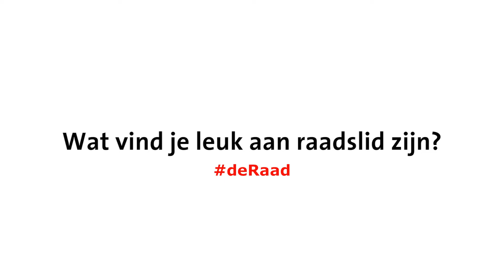Honderd dagen raadslid: Freya Sixma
De eerste honderd dagen voor deze raad zitten erop. En de eerste 100 dagen als raadslid voor Freya Sixma (GroenLinks). Herkend op straat wordt ze nog niet! Maar bijzonder is het.